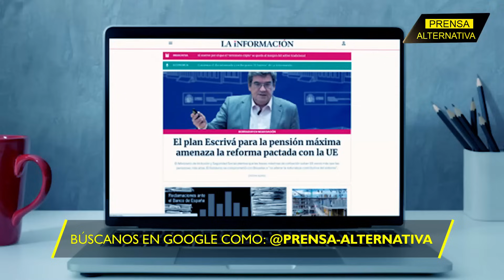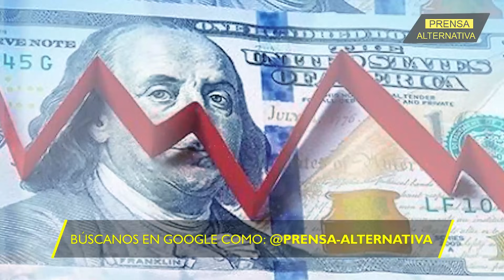Cederá el argentino ante las pretensiones del magnate?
Nuevamente el presidente electo de Argentina, Javier Milei busca por aquí y por allá los apoyos necesarios para blindarse en lo que ha denominado la libertad para el país suramericano, al pretender pactar, como sea, con el magnate Elon Musk todo el apoyo económico y hasta de posibles inversiones…¿Lo conseguirá ? O al contrario ¿Será Milei el títere del multimillonario?

Director General: Juan José del Castillo - El Jota
Jefe de Prensa: Enzo Anchante REV100001JP01
Jefe de Redacción: Nancy Vargas REV10001JR
Redactor: Ana Moreno

Org
REF03JR4
L03
E01
dic2023PA